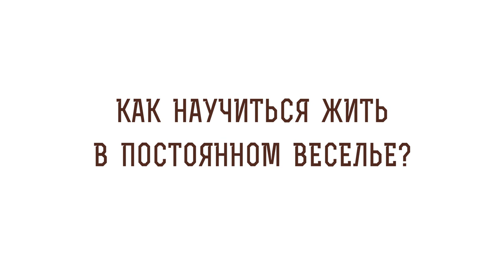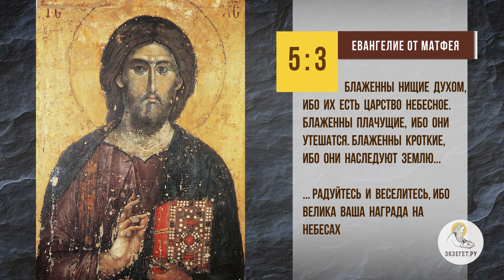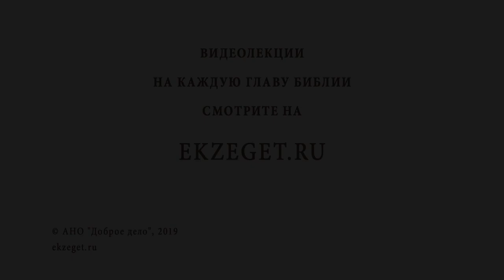Как научиться жить в постоянном веселье? - Библия отвечает. Священник Стахий Колотвин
В сегодняшнем видео со священником Стахием Колотвиным рассуждаем на тему - "Как научиться жить в постоянном веселье?"

🔸Для чего нас создал Бог?
🔸Чем омрачается счастье?
🔸Чистота души.
🔸Грехопадение.
🔸Труд и усердие.
🔸Пример праведного Иова.
🔸Искушение и скорби.
🔸Путь в жизнь вечную.
🔸Заповеди блаженства.
🔸Испытание с Евангелием в руках